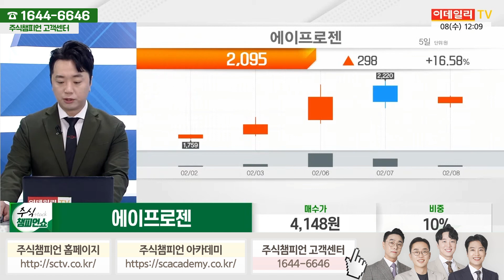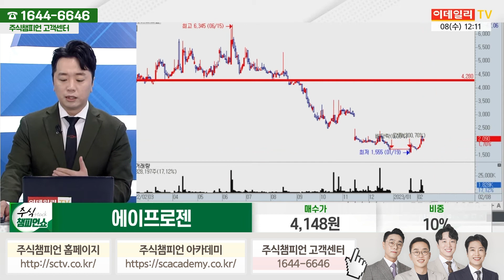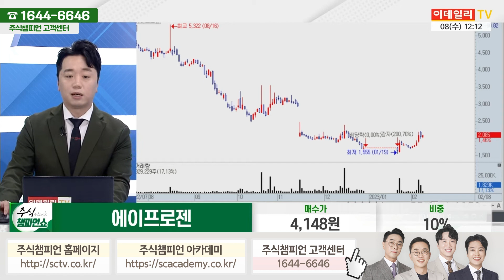에이프로젠 종목상담 문현진